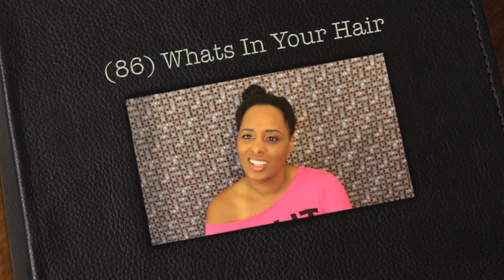(86) Whats In Your Hair